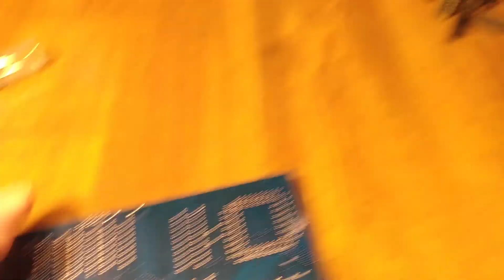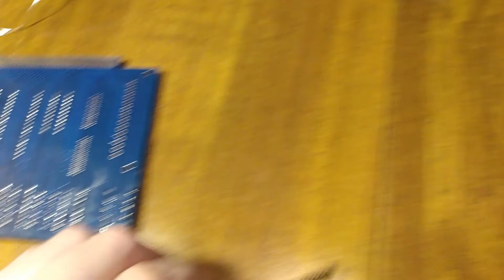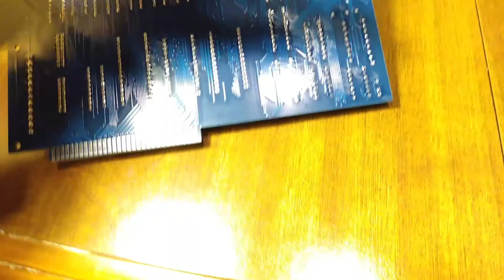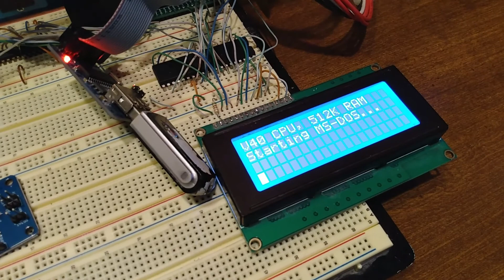V40 Motherboard build. Complete start to finish soldering V40 (70208) PCB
This is a video showing how to solder my V40 PCB